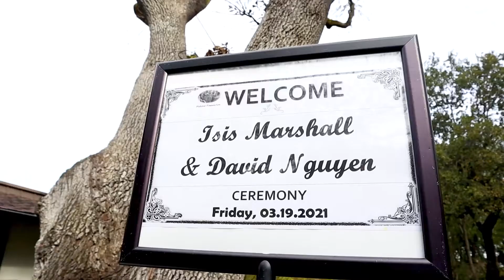happy wedding day!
Xin chào bff's! In this vlog, David and Isis get married with a micro ceremony held in Saratoga​'s 18-acre HakoneGarden​. Join as they jump the broom filmed and edited by our brother Henry Do.

Xin chào bff's! Trong vlog này, David và Isis kết hôn với một buổi lễ nhỏ được tổ chức tại HakoneGarden rộng 18 mẫu Anh của Saratoga. Tham gia khi họ nhảy cây chổi được quay và chỉnh sửa bởi anh trai Henry Do của chúng tôi.